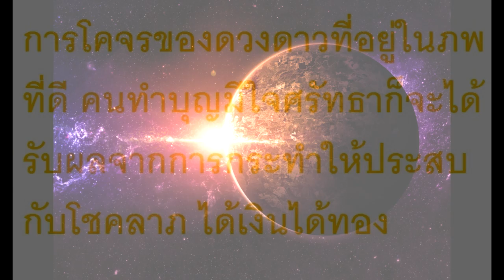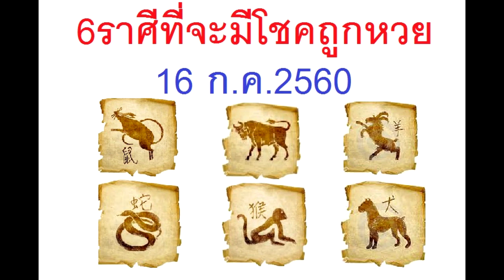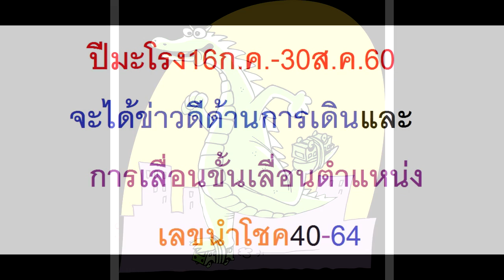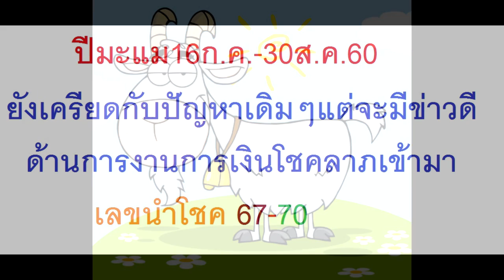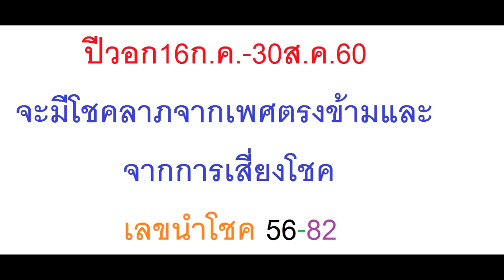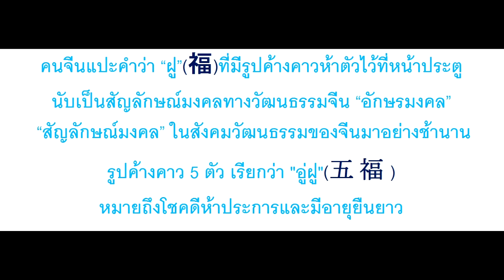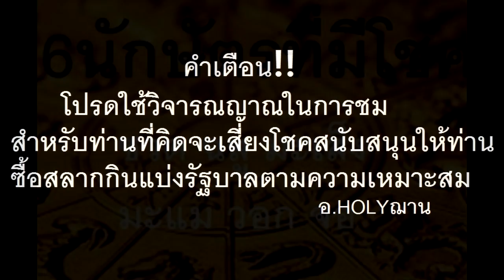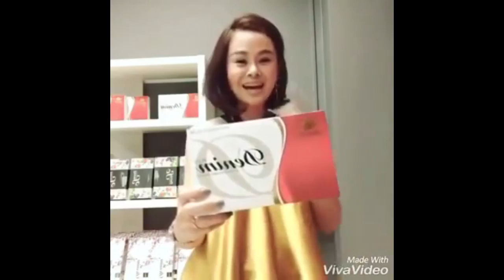6 ปีนักษัตรที่จะถูกหวย 16 ก.ค. 60 โดย อ.HOLYฌาน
6 ปีนักษัตรที่จะถูกหวย 16 ก.ค. 60 โดย อ.HOLYฌาน